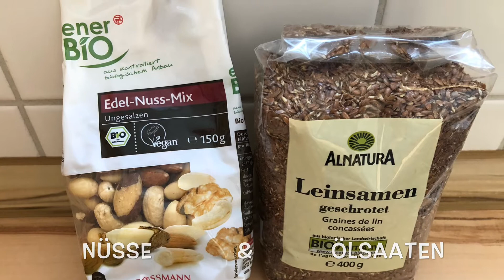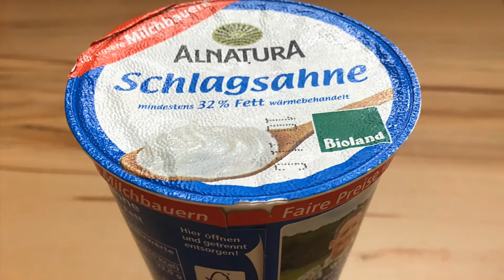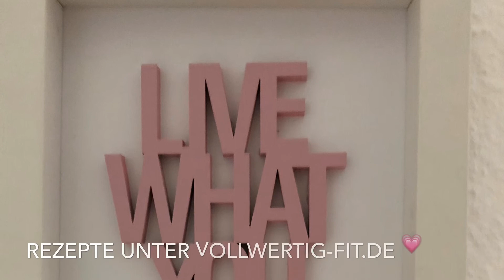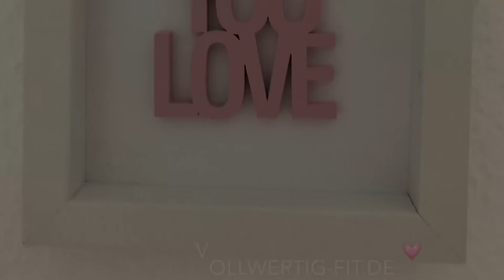Frischkorngericht | Bruker | zuckerfrei | vitalstoffreiche Vollwertkost | gesund abnehmen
Ein absolut vollwertiger Start in den Tag! Der Frischkornbrei ist bekömmlich, zuckerfrei, er versorgt dich mit allen wichtigen Vitalstoffen und er schmeckt sooo... lecker!!
Einfach mal probieren ... und wohlfühlen 💗